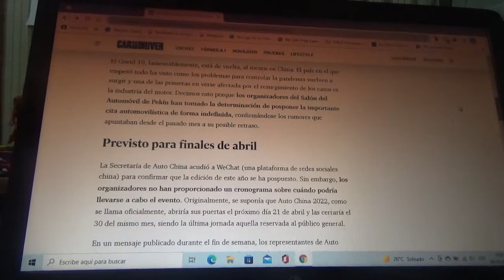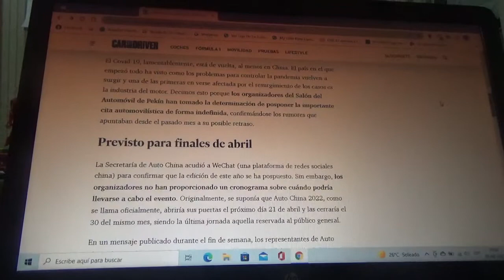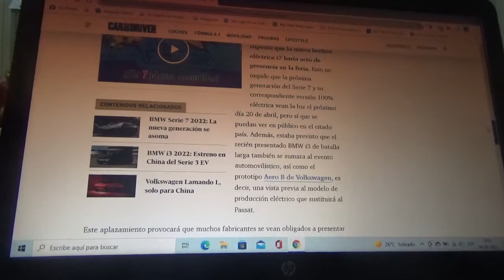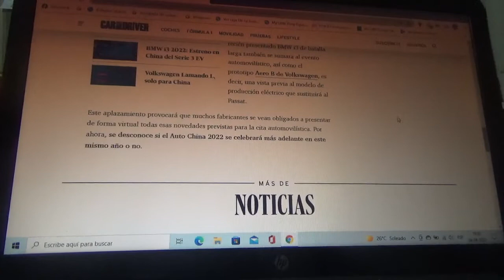Se suspende la versión 2022 del Salón del Automóvil de Pekín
Esto debido obviamente al Covid19